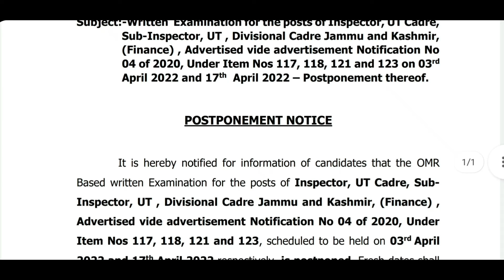Big Update|| Jkssb Inspector and Sub Inspector Finance Department Postponed